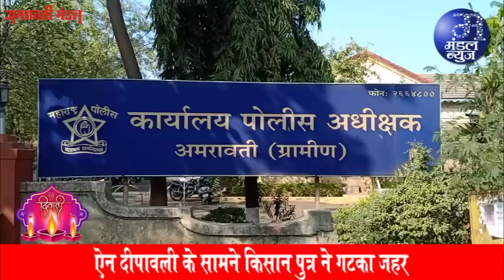शहर सहित हर ओर दीपावली की धूम | 23 10 2022 | Mandal News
* दो वर्ष बाद दिखा त्यौहार पर उत्साह का माहौल